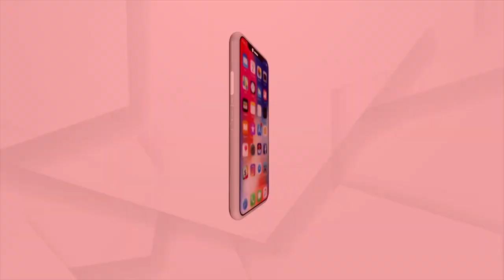Sata Katha || ଶକ୍ତିମନ୍ତ୍ରୀଙ୍କ ମାଖୁନା କଥା